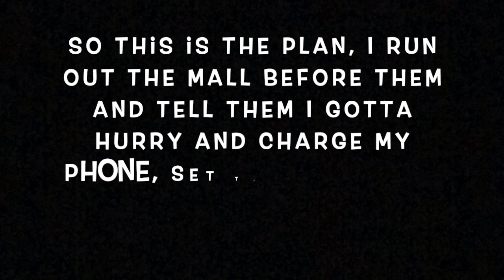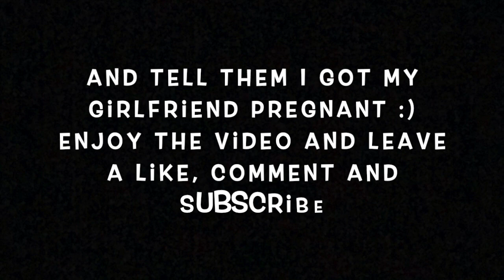Telling my brothers and sisters I got my Girlfriend PREGNANT (YOU WONT BELIEVE THEIR REACTION)